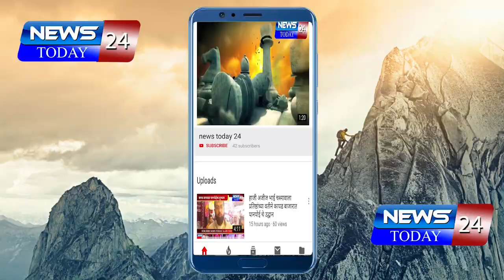पत्रकार दिनाचे औचित्य साधून तान जिमे उर्दू आदब ये रिश्ते नाते ट्रस्टच्या वतीने सत्कार